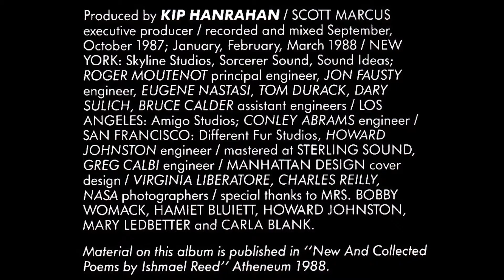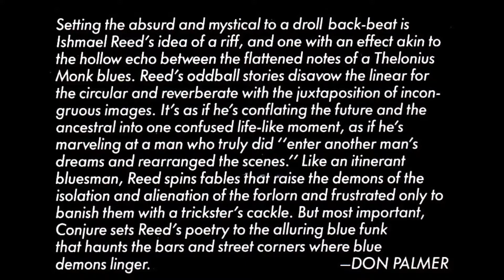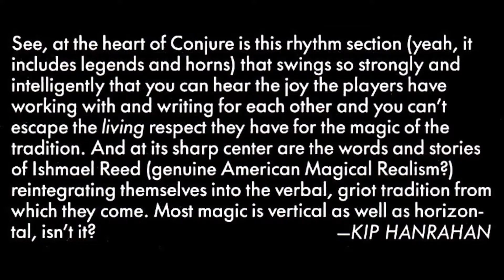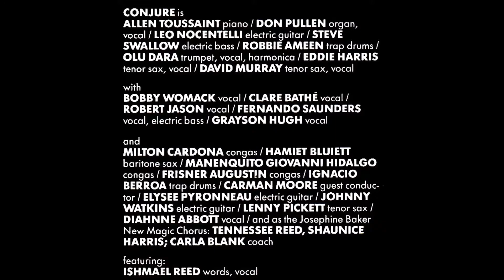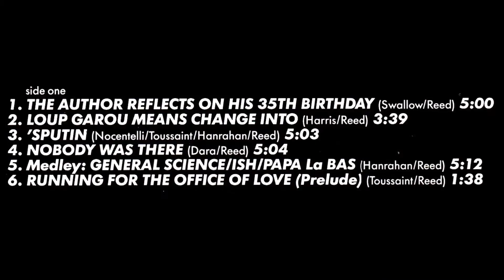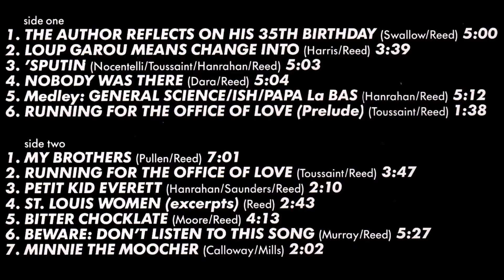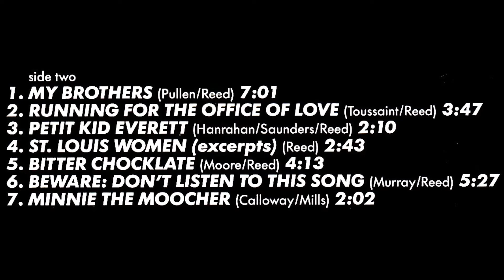Conjure (Kip Hanrahan) - Cab Calloway Stands In For The Moon (1988) full album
Vinyl, LP, Album, W. Germany - 1988
American Clavé – AMCL 1015
1080p - 60fps

00:00 - - - A1 — The Author Reflects On His 35th Birthday (Swallow/Reed) - - - (5.00)
05:09 - - - A2 — Loup Garou Means Change Into (Harris/Reed) - - - (3.39)
08:48 - - - A3 — 'Sputin (Nocentelli/Toussaint/Reed/Hanrahan) - - - (5.03)
13:52 - - - A4 — Nobody Was There (Dara/Reed) - - - (5.04)
19:00 - - - A5 — Medley: General Science / Ish / Papa La Bas (Hanrahan/Reed) - - - (5.12)
24:15 - - - A6 — Running For The Office Of Love (Prelude) (Toussaint/Reed) - - - (1.38)
25:55 - - - End Side a)
26:10 - - - B1 — My Brothers (Pullen/Reed) - - - (7.01)
33:10 - - - B2 — Running For The Office Of Love (Toussaint/Reed) - - - (3.47)
36:53 - - - B3 — Petit Kid Everett (Hanrahan/Saunders/Reed) - - - (2.10)
39:06 - - - B4 — St. Louis Women (Excerpts) (Reed) - - - (2.43)
41:49 - - - B5 — Bitter Chocklate (Moore/Reed) - - - (4.13)
46:03 - - - B6 — Beware: Don't Listen To This Song (Murray/Reed) - - - (5.27)
51:37 - - - B7 — Minnie The Moocher (Calloway/Mills) - - - (2.02)
53:41 - - - End Side b)

CONJURE is
Allen Toussaint - piano
Don Pullen - organ, vocal
Leo Nocentelli - electric guitar
Steve Swallow - electric bass
Robbie Ameen - trap drums
Olu Dara - trumpet, vocal, harmonica
Eddie Harris - tenor sax, vocal
David Murray - tenor sax, vocal

With
Bobby Womack - vocal
Clare Bathé - vocal
Robert Jason - vocal
Fernando Saunders - vocal, electric bass
Grayson Hugh - vocal

And
Milton Cardona - congas
Hamiet Bluiett - baritone sax
Manenquito Giovanni Hidalgo - congas
Frisner Augustin - congas
Ignacio Berroa - trap drums
Carman Moore - guest conductor
Elysée Pyronneau - electric guitar
Johnny Watkins - electric guitar
Lenny Pickett - tenor sax
Diahne Abbott - vocal
and as JosephineBaker New Magic Chorus:
Tennesee Reed, Shaunice Harris; Carla Blank - coach

featuring:
ISHMAEL REED - words, vocal

Produced by KIP HANRAHAN
Scott Marcus - executive producer

Recorded and mixed September, October 1987; January, February, March 1988
New York: Skyline Studios, Sorcerer Sound and Sound Ideas;
Roger Moutenot - principal engineer
Jon Fausty - engineer
Eugene Nastasi, Tom Durack, Dary Sulich, Bruce Calder - assistant engineer
Los Angeles: Amigo Studios; Conley Abrams - engineer
San Francisco: Different Fur Studios; Howard Johnston - engineer
Mastered at Sterling Stound; Greg Calbi - engineer
Manhattan Design - cover design
Virginia Liberatore, Charle Reilly, NASA - photographers
Special thanks to Mrs. Bobby Womack, Hamiet Bluiett, Howard Johnston, Mary Ledbetter and Carla Blank.

Material on this album is published in "New And Collected Poems By Ishmael Reed" Atheneum 1988.

European Publishing: veraBra, Cologne, West Germany